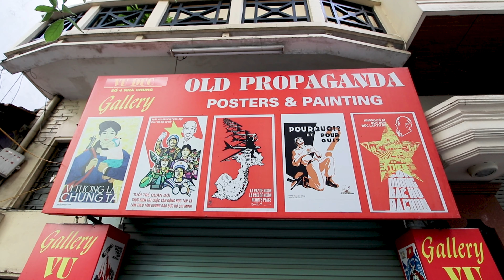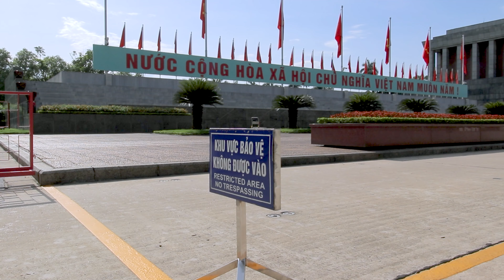Hanoi - From tourist hotspots to resident's daily life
Hanoi is Vietnams capital and second-largest city. It has a lot to offer for tourists as well as its residents. It's characteristic slim houses and the colonial architecture gives it its unique charm together with the many coffee shops and milk-tea bars, where Vietnamese people like to hang. The old quarter is the buzzing heart of Hanoi's backpacker and party scene, with beer street playing an important role. Adjacent is Hoan Kiem lake, where people like to stroll on the weekends when the area is closed for traffic and becomes a giant walking street. Besides those downtown areas, you should also visit the french quarter with its tree-fringed streets and the many parks and lakes in Hanoi.